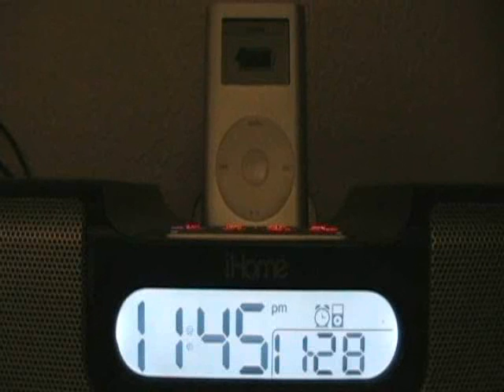Jeremiah the Russian - Webisode 2: Dressing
Jeremiah the Russian gets dressed.